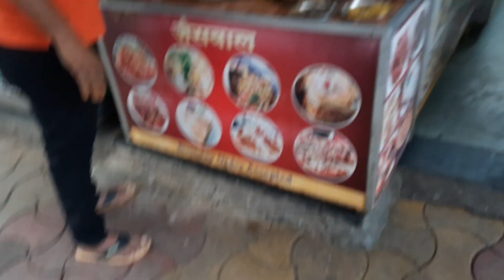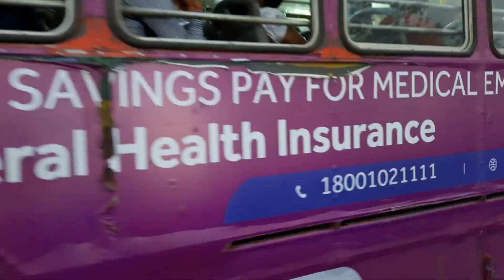Vashi mini market tour | street shopping starting from 10 rs | cheapest market | navimumbai